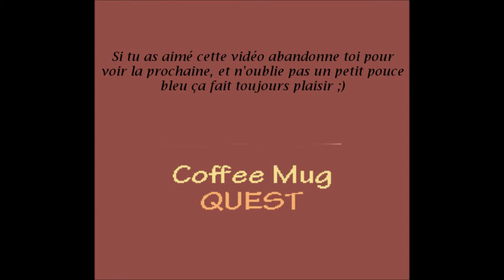Coffee Mug Quest - Tu veux une tasse de café?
Hey vient voir en bas il y a des licornes!

Bienvenue pour ma première vidéo.
J'ai choisi le jeux Coffee Mug Quest, qui est un jeux fort sympathique et gratuit! Donc voici le liens si tu as envie de jouer:

A très vite pour de nouveaux jeux!